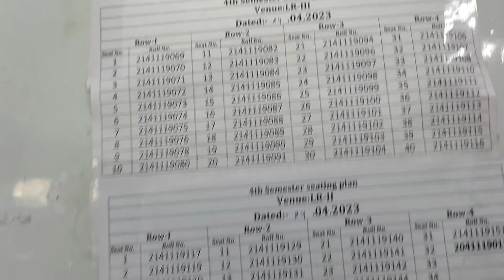Exam Mein kaise Cheating karein?😂 Feat. Dhruv&Abhishek|| SeemsLike Vlogs #27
Hit 🎯 Like 👍